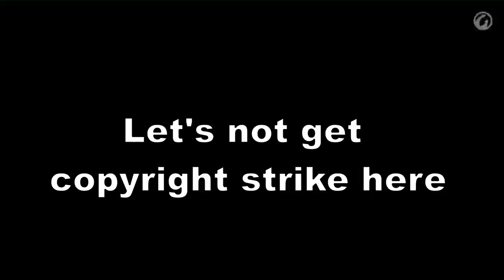MOIRA WANTS TO PEE ON EVERYONE - Overwatch with Friends